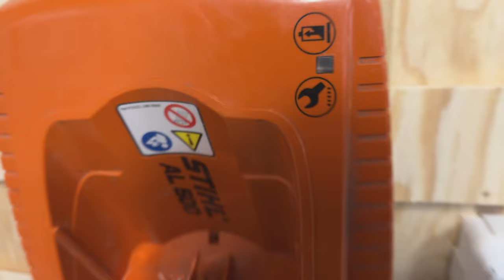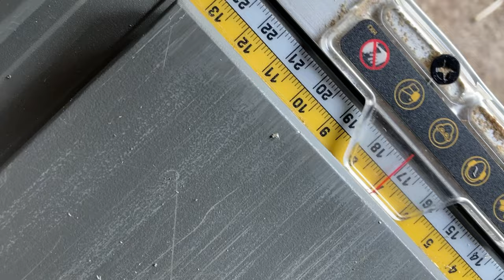Ett smartare sätt att organisera: French Cleat-förvaring - Hur vi får ordning vid bandsågverket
I den här YouTube-videon får du följa hur vi skapar en enkel och praktisk förvaringslösning med hjälp av DIY-systemet French Cleat.

Genom att använda French Cleat så får vi en lösning så går att ändra och anpassa allt eftersom, samtidigt som det blir en stadig upphängning till alla våra prylar som vi vill ha lättillgängliga vid bandsågverket.

Oavsett om du vill få mer ordning i din verkstad eller bara söker en enkel DIY-lösning, hoppas vi att den här videon kommer att vara till hjälp. Tack för att du tittade!